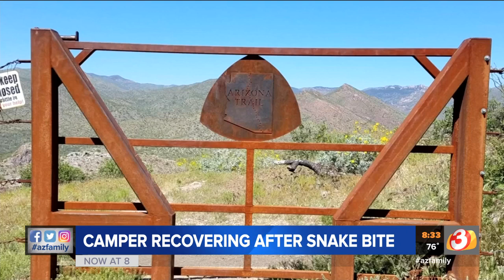'Time is of the essence,' hiker bitten by rattlesnake on Arizona Trail says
"With the snake, it just happens so fast; there's no time to think or be scared. It was just like, 'OK I got bit. What next?'”